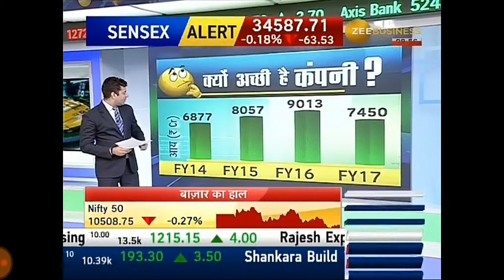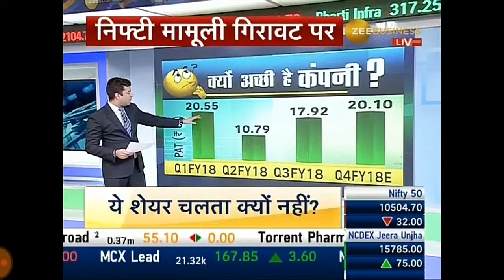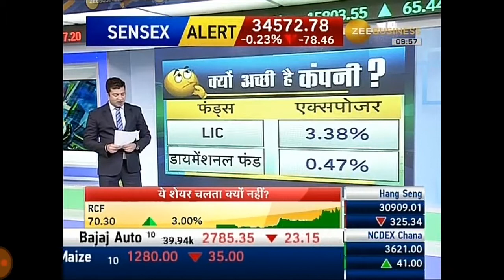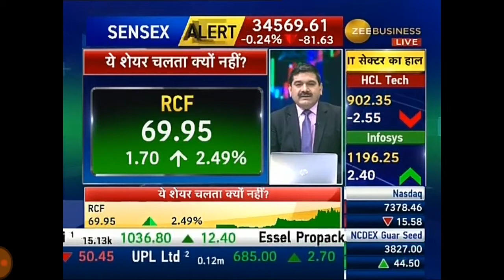Anil Singhvi Latest Multibagger Stock Idea !! 23 May 2018.